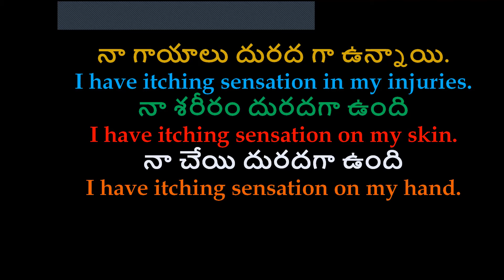A dialogue a Day - 2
Practise it well.